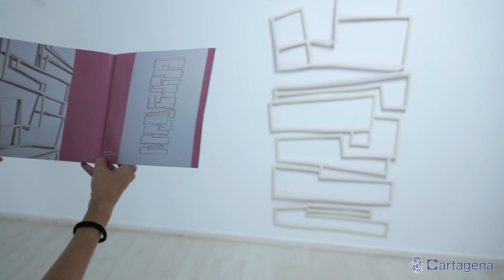Emilio Pascual expone su colección de esculturas 'Arquitecturas del aire' en Cartagena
La sala de exposiciones municipal Domus del Pórtico acoge del 13 de septiembre al 3 de noviembre las obras del escultor Emilio Pascual en la exposición 'Arquitecturas del aire'. La muestra se puede visitar de martes a viernes en horario de 10:00 a 13:30 y de 17:00 a 20:00 horas; y los sábados y domingos de 10:00 a 13:30 horas. Lunes y festivos cerrado.

“Arquitecturas del aire”, inspirada en Picasso y el vacío o la nada, la forman esculturas de varillas de hierro lacado en color. Cada una de estas esculturas ha sido primero pensada por Pascual en un bloc de papel y luego dibujadas con tiza en el suelo. Sobre este dibujo a tiza, el artista superpone las varillas de hierro macizas de perfil cuadrado previamente deformadas, huyendo de las líneas rectas. Después de puntear y soldar unas varillas con otras, el hierro se pule y se le da una imprimación de color blanco hueso que a veces Pascual deja en la pieza, o algún otro color. El motivo de este color blanco hueso es que llegue a confundirse con la pared, creando un juego de luces y sombras con la misma. Porque la sombra, como el color, también compone.

El artista yeclano ocupa los espacios de la sala de exposiciones de cualquier manera, con obras verticales, horizontales, con piezas sueltas e incluso con paneles de obras formadas por unas treinta esculturas. Busca que estas se conviertan en “generadoras de diálogos y percepciones entre la línea, el espacio, el color y la luz”. Por ello, sus esculturas salen de la bidimensionalidad de la pared o el suelo para construirse en el espacio. “Son esculturas que no tienen un único punto de vista” y que el espectador completa mediante su observación, gracias a la iluminación que permite que dichas esculturas proyecten sombras generando nuevos “multiespacios”. “También se caracterizan por una ligereza aparente –dice el artista–, son pintura y dibujo en el espacio”.

Esta colección “Arquitecturas del aire” se expuso por primera vez en febrero de 2023 en la Sala Glorieta Uno del Ayuntamiento de Murcia. En el mes de marzo de 2024 estuvo presente en la feria Art Madrid junto a la galería La Aurora de Murcia, y en abril del mismo año se expuso en la galería 3 Punts de Barcelona. Hay obra de esta colección depositada en la galería 3 Punts de Barcelona, en la galería Thema de Valencia y en colecciones particulares.

En esta ocasión, en la sala Domus del Pórtico del Ayuntamiento de Cartagena (C/ Doctor Tapia Martínez, 2, frente al Teatro Romano), Emilio Pascual expone 20 esculturas, unas 7 de ellas nuevas, pues forman parte del trabajo escultórico que el artista ha venido realizando desde mayo a agosto de este año.

Sobre Emilio Pascual

Emilio J. Pascual (Yecla, 1961) es licenciado en Bellas Artes y catedrático de instituto. A lo largo de su carrera artística ha realizado más de 50 exposiciones individuales y ha participado en más de 100 exposiciones colectivas. En la Región de Murcia, ha expuesto recientemente en el Palacio Almudí, la Fundación Pedro Cano y el Museo Ramón Gaya. Su obra ha recorrido la región, pero también otras ciudades españolas como Madrid, Barcelona, Valencia, Vitoria, etc.

Pascual entiende el arte como generador de pensamientos y reflexión, basado en lo vivido, en lo natural, en la sensibilidad de la mirada. Su obra se reconoce por su gesto espontáneo, por el uso de la materia, la composición y el color.